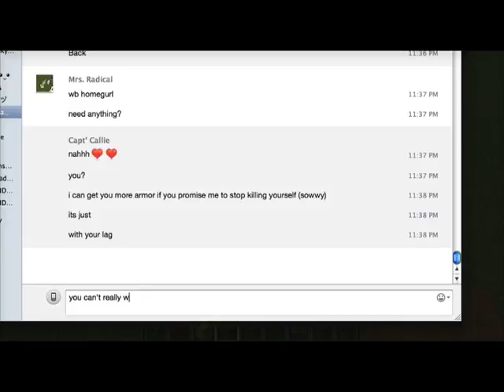Callie is Creative - Episode 1 - Potted Plants!